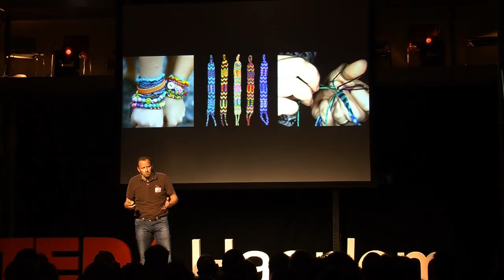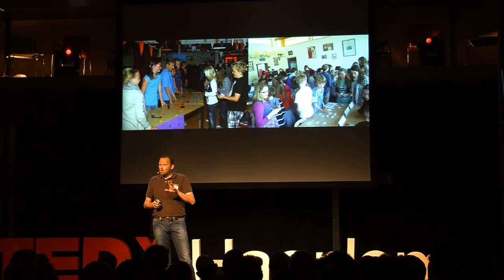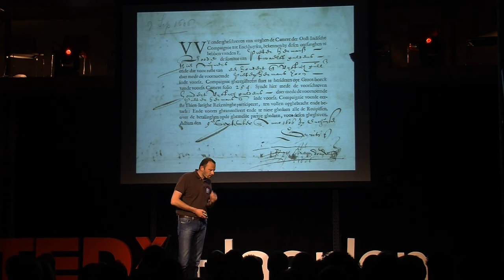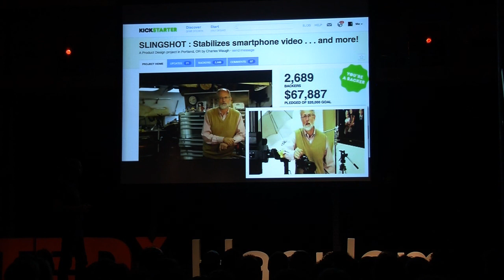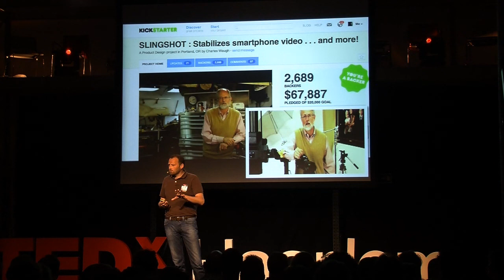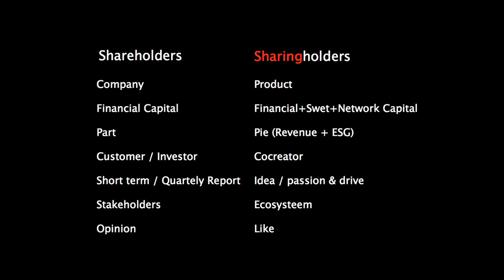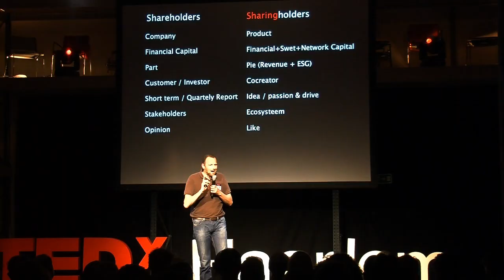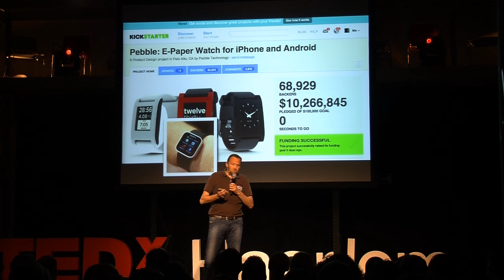A world without shareholders: Ruben Nieuwenhuis at TEDxHaarlem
Ruben Nieuwenhuis is an expert in (emerging) trends and business innovation. As independent consultant he is involved in various innovation and new product development projects (i.e. Startups, Smart Cities, Green Economy, Citizen Innovation, Web 2/3.0). Nieuwenhuis (1972) has lived and worked in Russia, Kazakstan and The Netherlands. In his management book, 'Weak Tea Will Bring you Nowhere', he provides concise, confrontational and challenging advice on the topics of Innovation, Business Development and Entrepreneurship. The keynote speeches from Nieuwenhuis are characterized by his findings & unique examples, from a global perspective. Through his membership of consortium partner Open Cities, he is involved in researching upcoming trends and developments. He is a frequent presenter and has presented in many countries, most recently at the Massachusetts Institute of Technology (MIT), Boston, USA; Finland at the MindTrek Conference, Turkey and Romania.